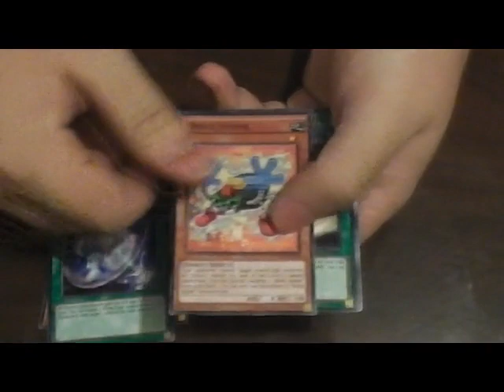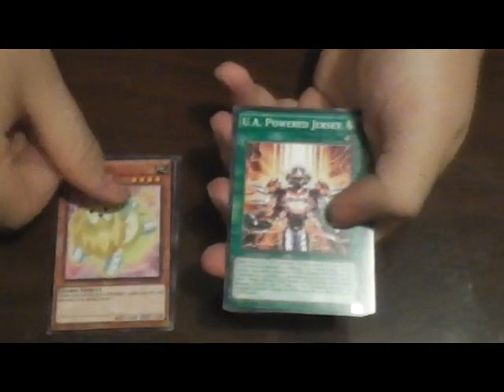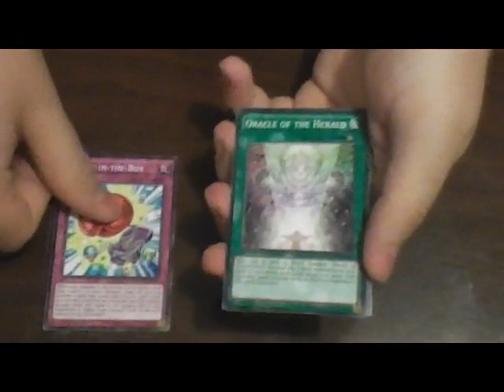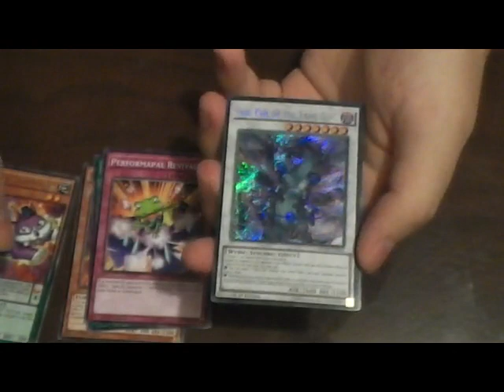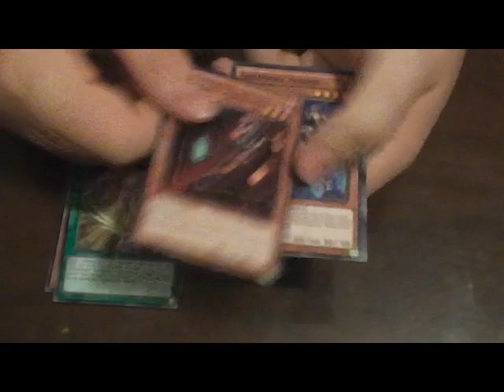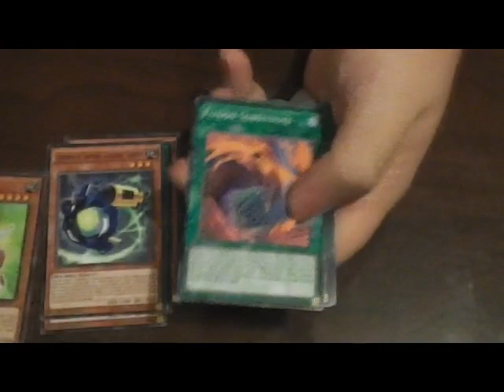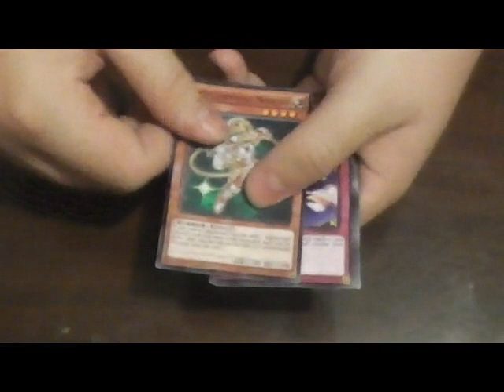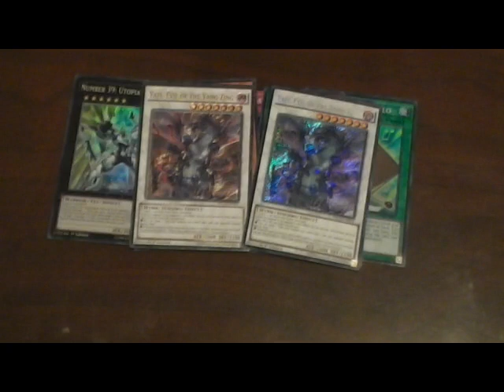2nd New Challengers Box Opening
I'd vote this one as the better of the two boxes here.